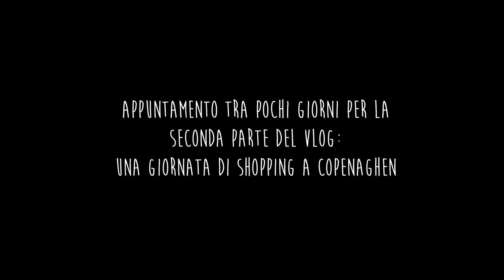TRAVEL vlog: Scappiamo in SCANDINAVIA per il week end!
L'ennesimo viaggetto, questa volta verso nord! Qualche giorno all'insegna dello shopping natalizio e del cibo nordico.